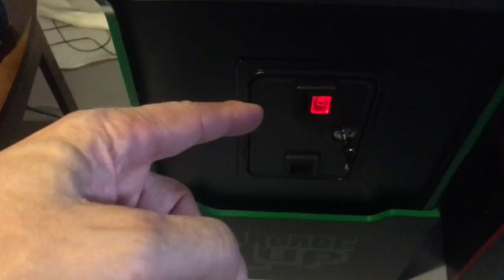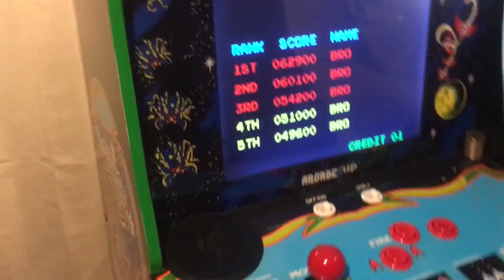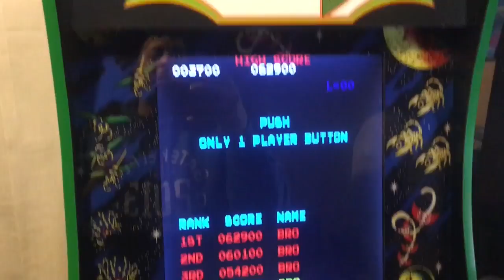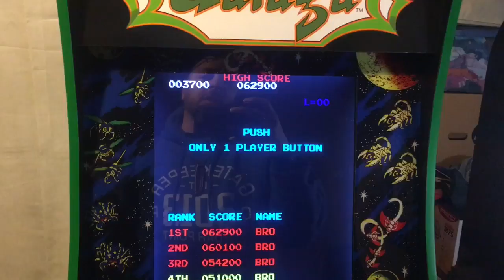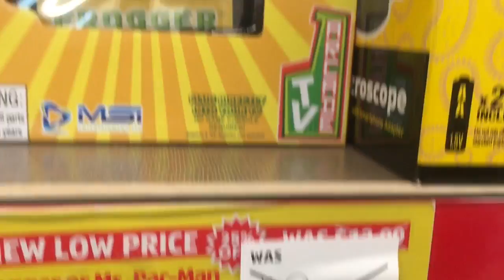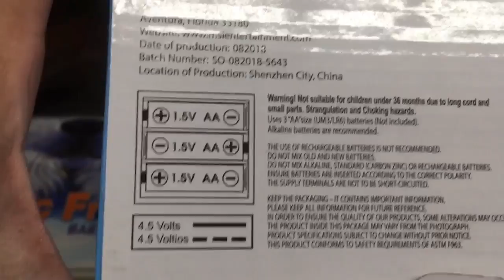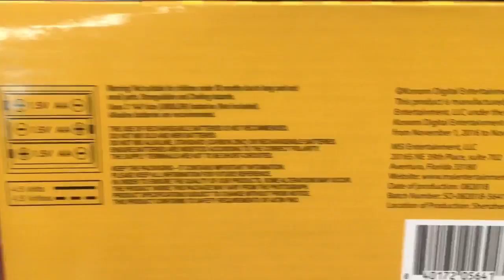Arcade1Up is Not a TOY but a Hobby Grade Cabinet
A toy arcade product is garbage once it breaks. A hobby Grade product can be repaired, upgraded and improved upon. Arcade1Up is clearly not a toy! It is a rather enjoyable hobby grade/ DIY arcade product.

I appreciate you taking the time to watch my videos.

If you want to modify your Arcade1Up game cabinet, the parts list below will show you what you need.

My hope is that these series of videos will help you enjoy your cabinets for years to come.

I recommend you trying Amazon Prime for 30 days, you will receive your mod parts much faster

Not looking for a total overhaul Mod?

Want to add some new graphics or a Marquee decal to your cabinet and/or riser?: Arcade Graphix or Broad Street Decals
Want a ready made backlit marquee, check out the Retro Collector

All the files that I mention in my videos are (Dropbox)